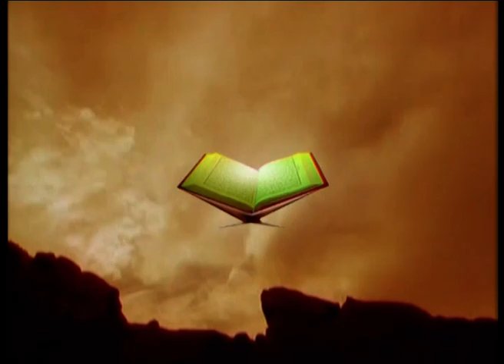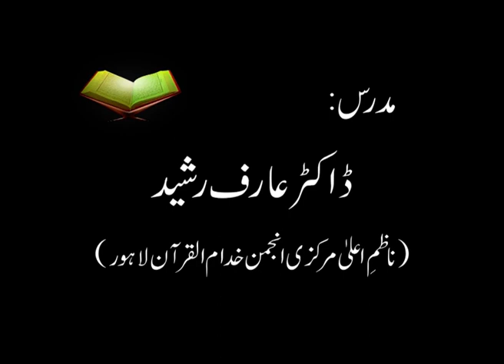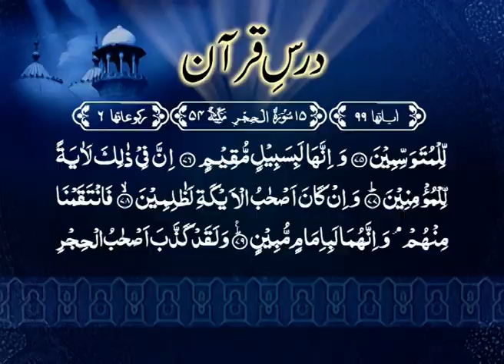Surah Hijr (Ayat 60 - 99) Tafseer By Dr. Arif Rasheed | Son of Dr. Israr Ahmed R.A | 04/04